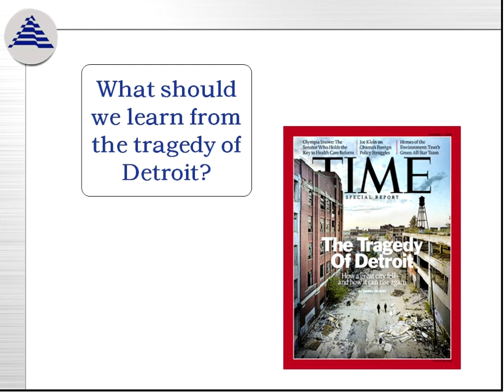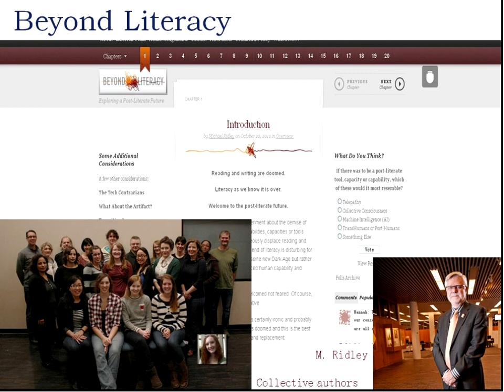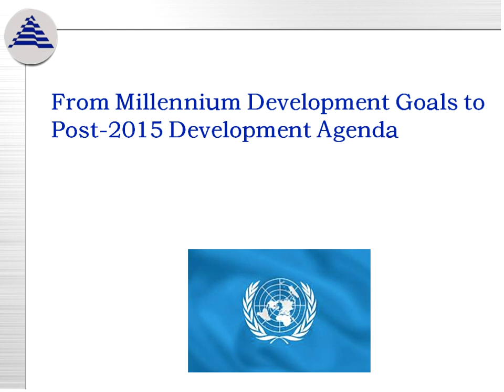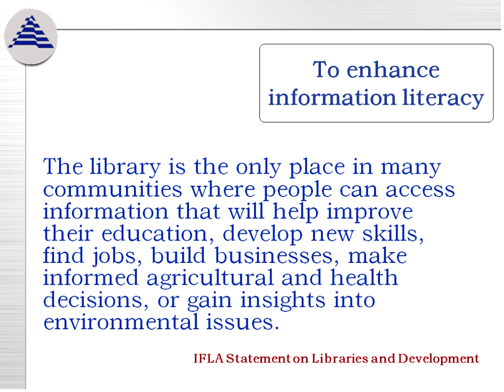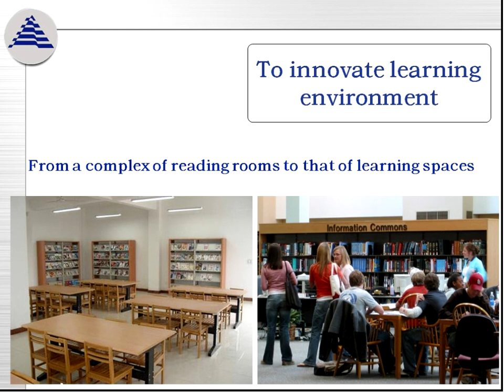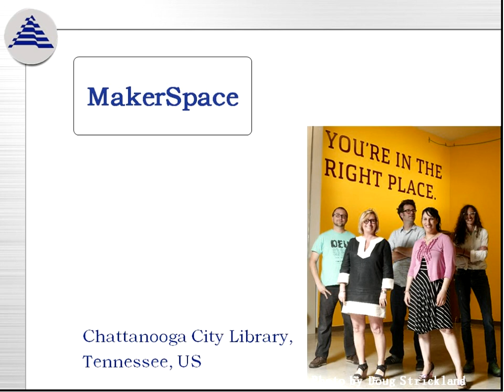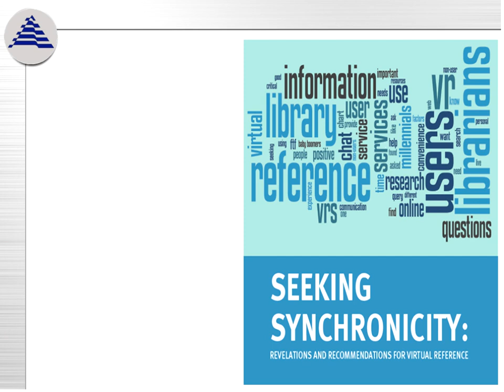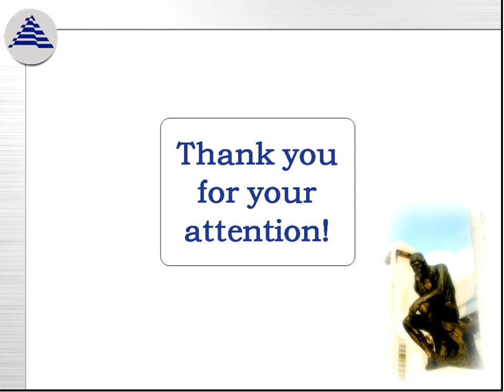Wu Jianzhong: Prosperous City with Talents: Library Supporting Urban Transformation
Wu Jianzhong is Director of Shanghai Library, Shanghai, China. He received a BA in Japanese Studies and MA in Library Science from East China Normal University in 1978 and 1982 respectively, and received a PhD in Library Science from University of Wales in 1992. Since 2002, he has been Director of Shanghai Library and Institute of Scientific and Technical Information of Shanghai. He served as Advisor on the Theme Development for the World Expo 2010 in Shanghai, Vice Chairman of Library Society of China, President of Shanghai Society of Library Science, and a member of the Governing Board of IFLA. He has authored and co-authored over 20 books including New Perspectives on the Library of the 21st Century, Reflections on World Expo, and New Library Buildings of the World.